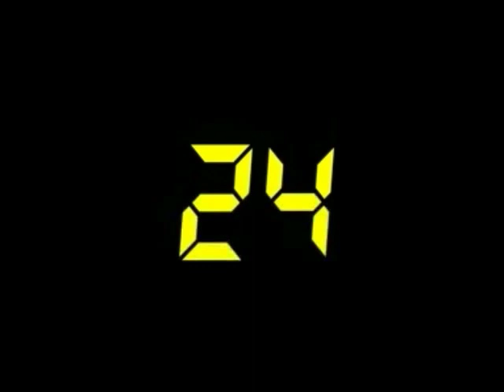24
Promo video for a Sermon Series on the last 24 hours before the crucifixion.